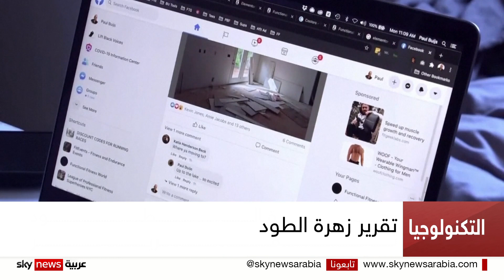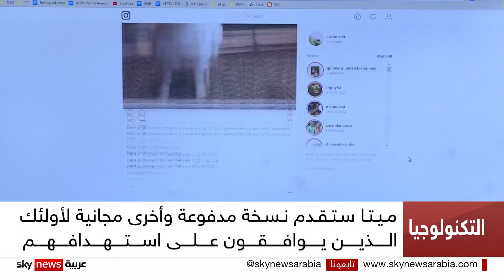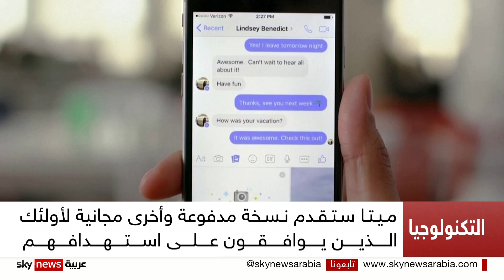ميتا تدرس فرض رسوم على المستخدمين في الاتحاد الأوروبي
تستعد شركة Meta لفرض رسوم اشتراك شهرية على مستخدمي الاتحاد الأوروبي للوصول إلى أنستغرام وفيسبوك على هواتفهم.